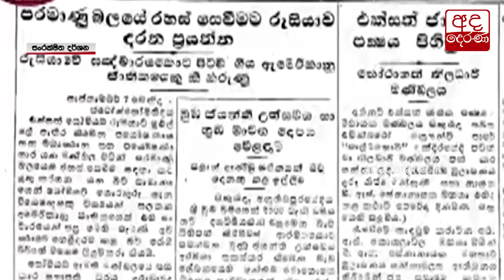එ.ජා.ප. යේ පරාජයට සජිත් වගකිව යුතුයි... වජිර අබේවර්ධන